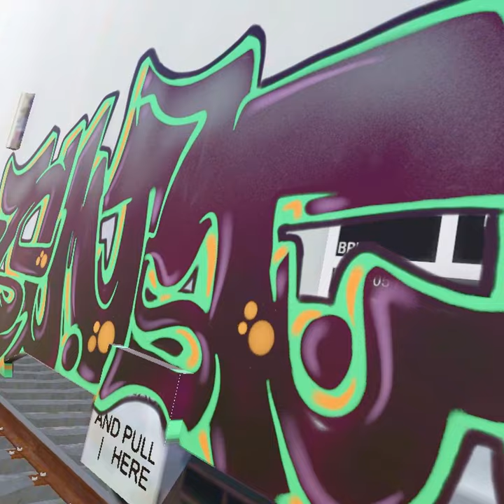American Reefer Graffiti in Kingspray ANT VR